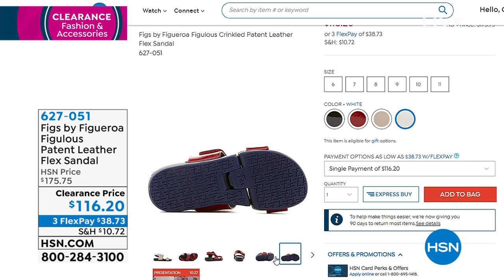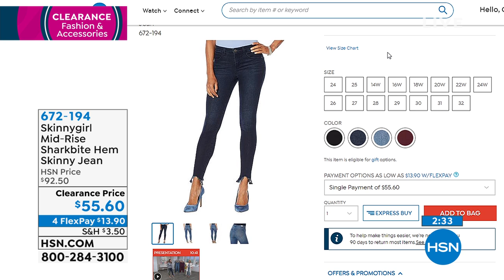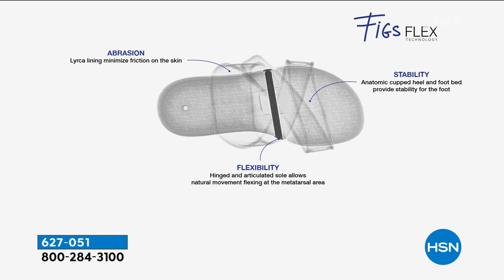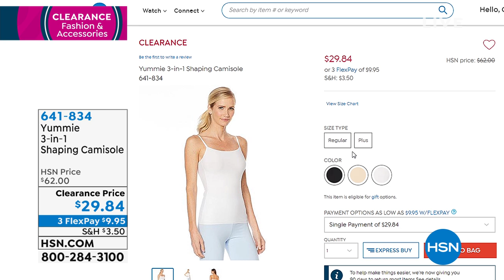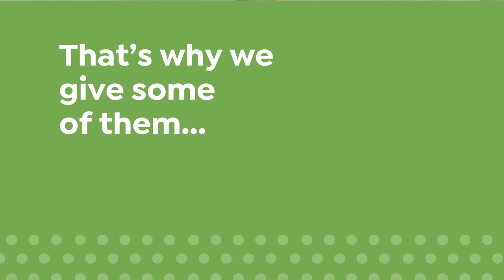HSN | Fashion & Accessories Clearance 05.13.2020 - 04 PM